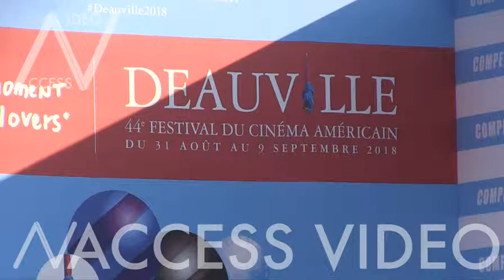Ana Girardot on the red carpet of the 2018 Deauville film festival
Ana Girardot on the red carpet of the opening ceremony of the 2018 Deauville film festival to receive an all achievement award for his career

Deauville, France 31st August 2018